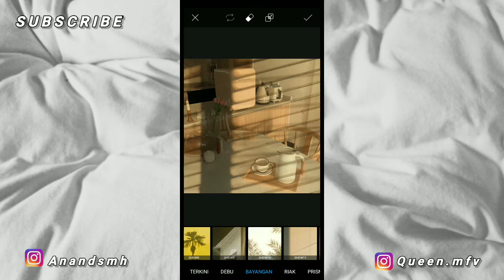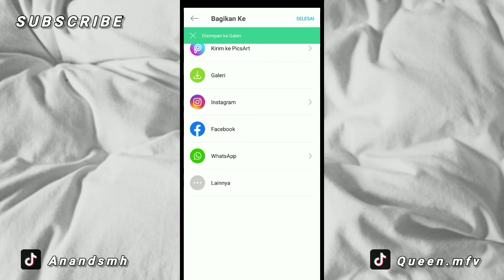Fake Golden Hour PicsArt Tutorial | Aesthetic Edit | Photo Ideas At Home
hy guys! Its me Ananda🌈. What's up!

Kali ini aku bikin tutorial fake golden hour. photo Ideas at home. Aesthetic banget nih. yang lagi viral itu lohh.. cuma pakai 1 aplikasi! dan caranya juga ga ribet buat kalian praktekin sendiri. Ya kan?

Kalau kalian bener bener pengen tau gimana cara ngeditnya, aku saranin kalian nontonnya jangan di skip skip yah supaya gak ada bagian yang kelewat. You can do it!

Gimana nih? udah paham belum? udah ngerti yah caranya? ini khusus aku bikin untuk pemula🖤 caranya super gampang ya! cuma pakai 1 aplikasi lagi. Semangat terus belajar ngeditnya!!💪 Semoga tutorial yang aku kasih bermanfaat yah! Aminn

Caranya gampang banget kan? Buat segala curhatannya bisa kalian tulis di kolom komentar yah..🤗

Yuk kenal lebih dekat dengan aku!😽
🌷My personal Instagram account :